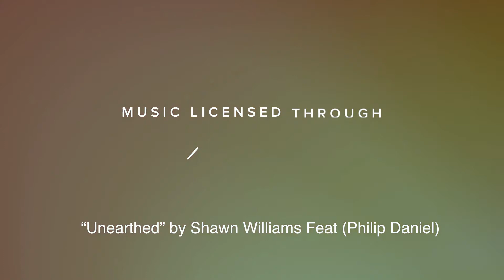Wedding Photography Showreel by Chris Wallace Photography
Wedding Photography Showreel by Scottish Fine Art Destination Wedding Photographer Chris Wallace  Featuring Scotland, Paris and beyond